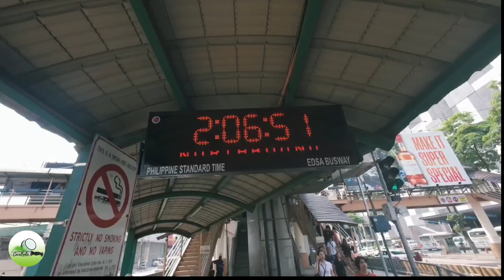HIWAGA PARES OVERLOAD, hindi na gustohan ni TITO MARS. Rate ko sa pares ni hiwaga!?